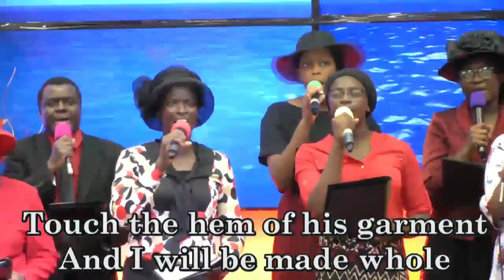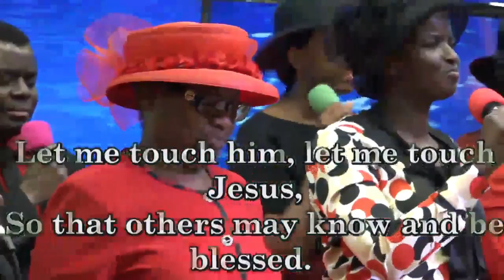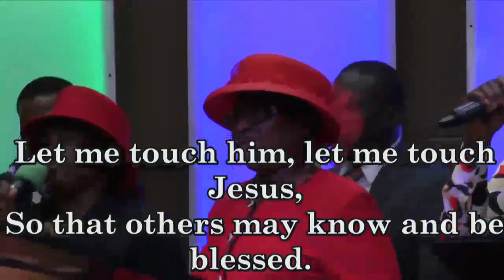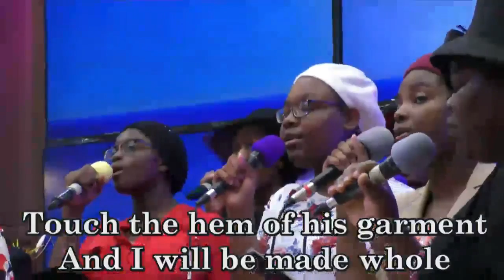CHRIST'S FULLER REVELATION THROUGH THE HOLY SPIRIT - PAS. W.F. KUMUYI